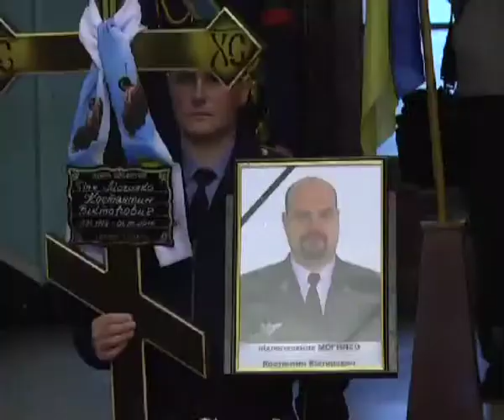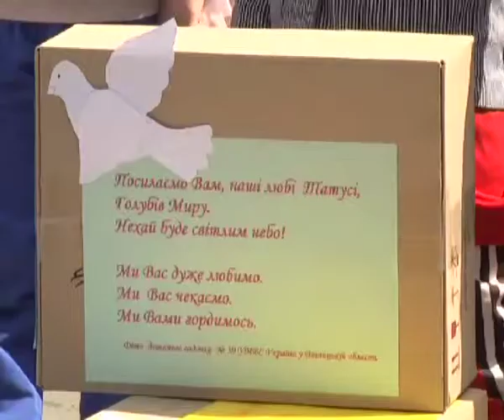Інформаційно-аналітична програма "ПостФактум" від 29.06.2014. Життя східного фронту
Сесія міської ради виділила більше мільйона гривень на забезпечення роти охорони. Створять її на базі вінницького об'єднаного військового комісаріату. Гроші витратять на закупівлю бронежилетів, маскувальних халатів, приладів нічного бачення. У мерії обіцяють контролювати кожну копійку. Адже проблема із забезпеченням військових і надалі залишається надзвичайно актуальною.  Нестача засобів захисту, техніки та відповідних медикаментів нажаль -- даються в знаки.